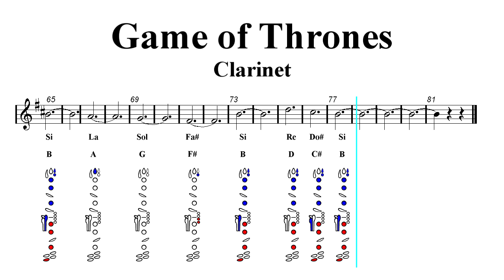Clarinet Notes Tutorial - Game of Thrones - Theme (Sheet music)